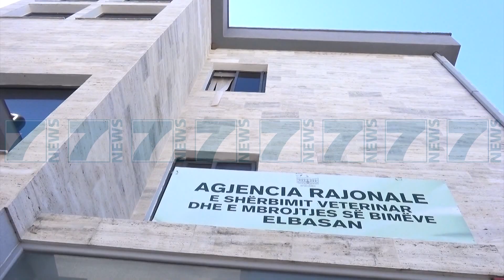BLEGTORIA NE VESHTIRESI, FERMERET «S´KEMI MARRE ASNJE MBESHTETJE» - News, Lajme - Kanali 7